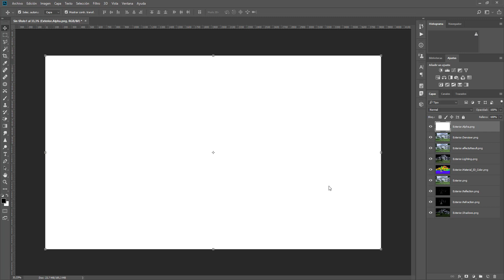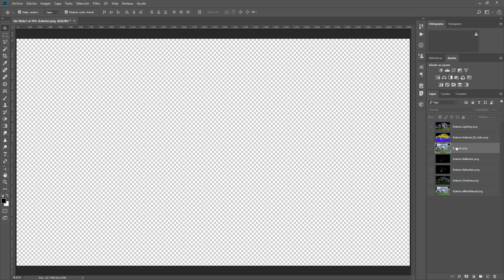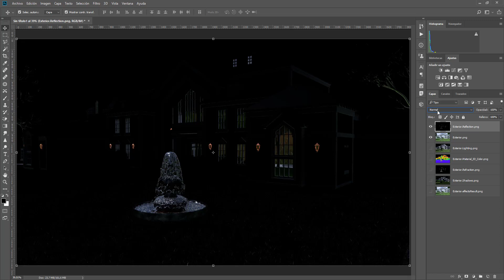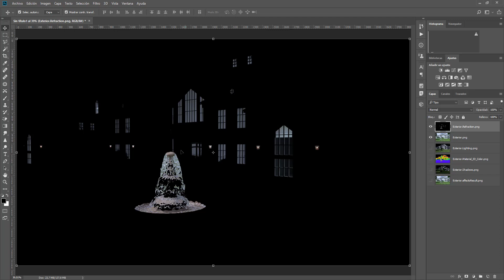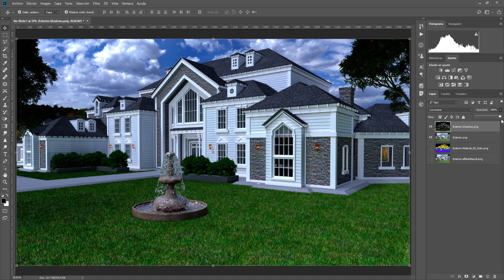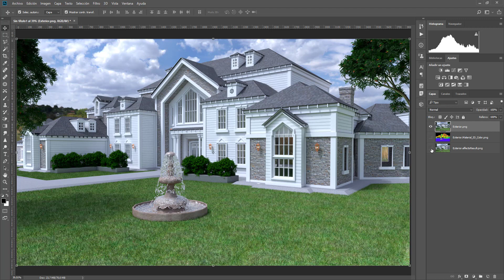Postproducción con Render Elements en Photoshop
En este vídeo veremos como utilizar los canales de render Elements para hacer postproducción en Photoshop.